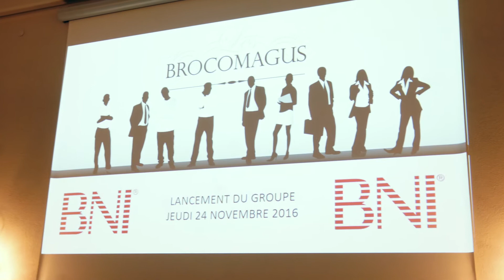Lancement de BNI BROCOMAGUS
Vous souhaitez faire des affaires autrement ? BNI est une méthode destiné à l'entrepreneur désirant performer, devenir un leader sur son marché. C'est fait vous qui êtes désireux de consolider votre entreprise !